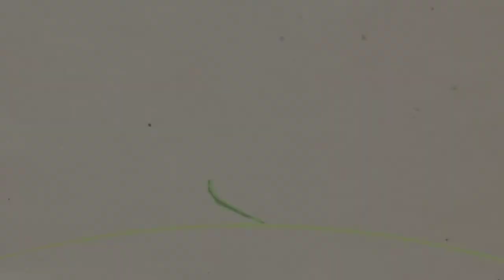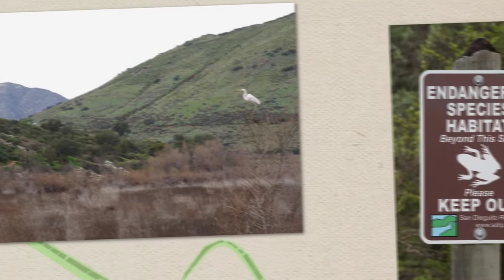San Dieguito River Park East Lake Hodges 1080p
The San Dieguito River Park is an environmentally protected stretch of land located in San Diego County, California. The park begins in the Volcan Mountain Wilderness Preserve (near Julian) and follows the San Dieguito River 55 miles to the San Dieguito Lagoon in Solana Beach/Del Mar.
Within the park lies 48 miles of the Coast to Coast Trail with a goal of an additional 23 miles of trail to be opened soon.
The San Dieguito River Park is the independent local government agency who established the park with the City and County of San Diego, Cleveland National Forest and the city of Del Mar sharing management responsibilities.
33.0605*N, 117.1162*W